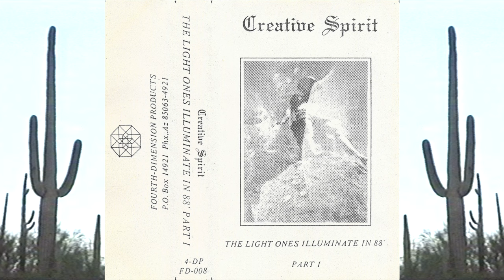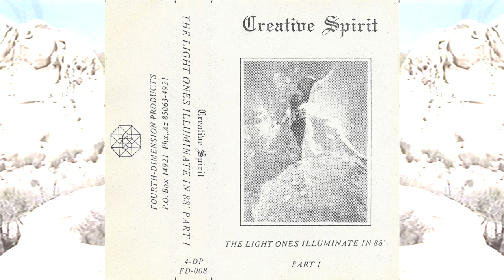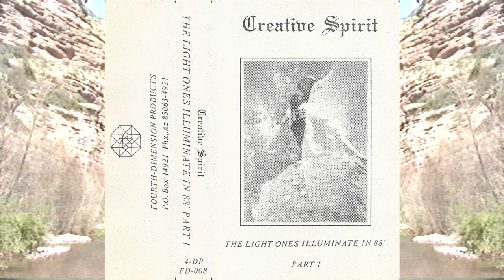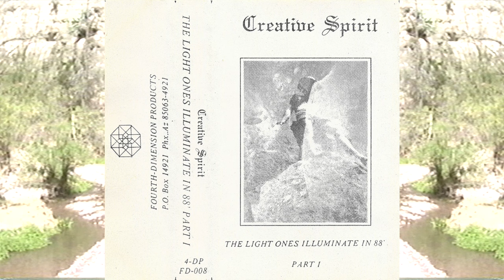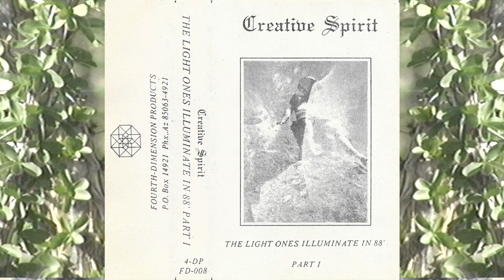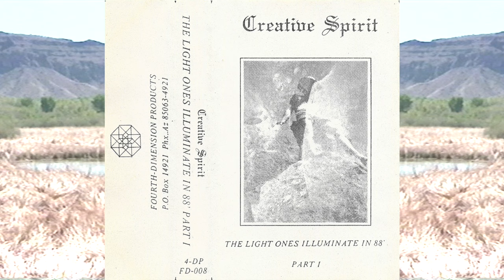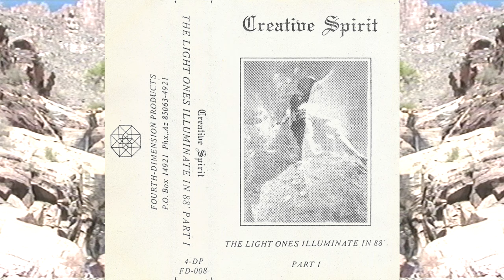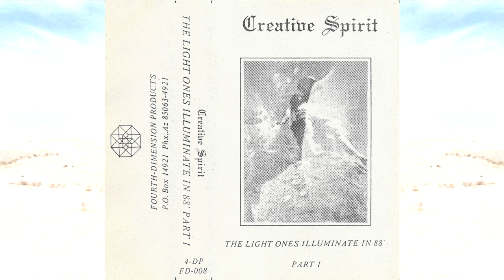Creative Spirit - The Light Ones Illuminate in '88 Part I [1988]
Fourth Dimension Products
1988

The Winged Serpent Cloud
The Canyon Speaks
Walking Along
The Angel By My Bed
I Like Rocks
Two In The Field